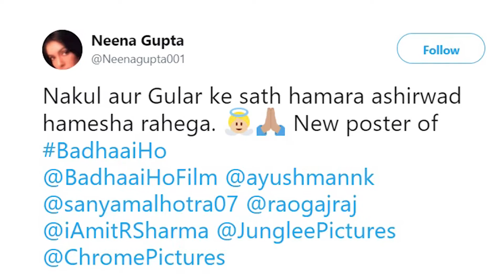Badhaai Ho poster | Ayushmann Khurrana, Sanya Malhotra-Starrer to Release on October 19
Baby On Board! Ayushmann Khurrana and Sanya Malhotra starrer Badhaai Ho is all set to hit the theatres on October 19, this year. The makers of the movies unveiled another poster of Badhaai Ho that stars Ayushmann Khurrana, Sanya Malhotra, Neena Gupta, Surekha Sikri and Gajraj Rao.